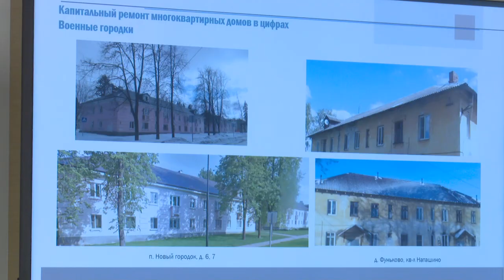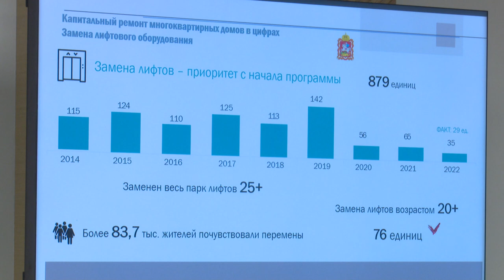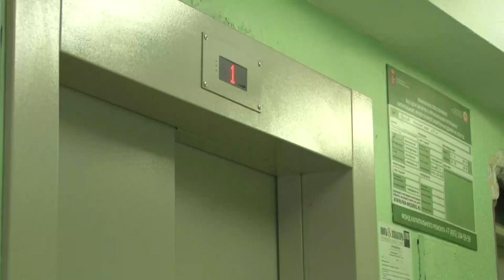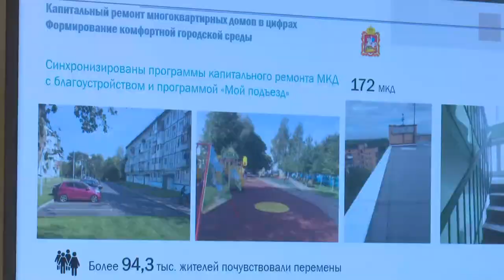Планерка главы: Капремонт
Вопросы капитального ремонта многоквартирных домов и замену лифтового оборудования обсудили на еженедельном совещании в окружной администрации. Речь шла о реализации программы Фонда капремонта и планах на ближайшие два года в этом направлении.